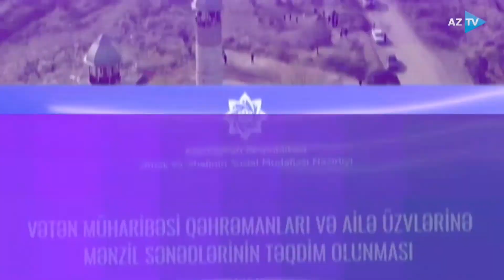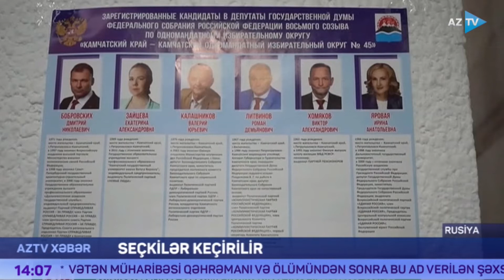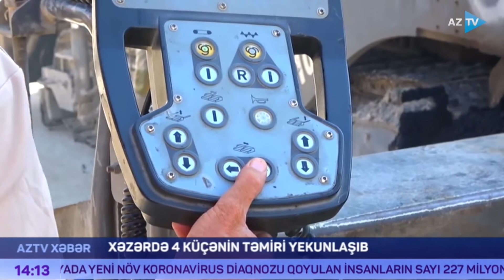AZTV Xəbər 14:00 - 17.09.2021